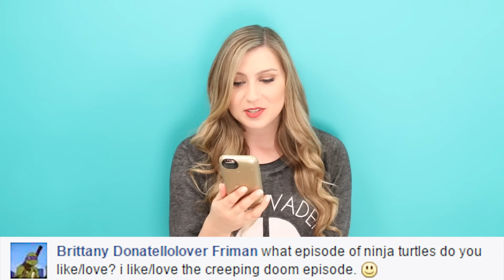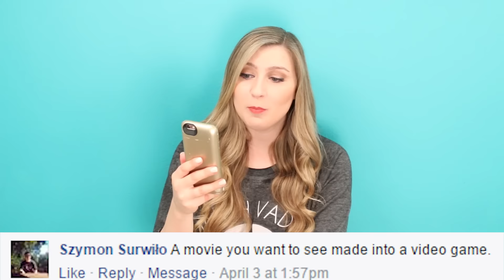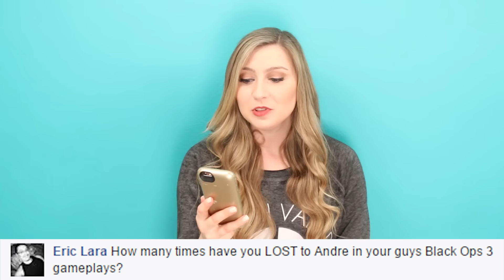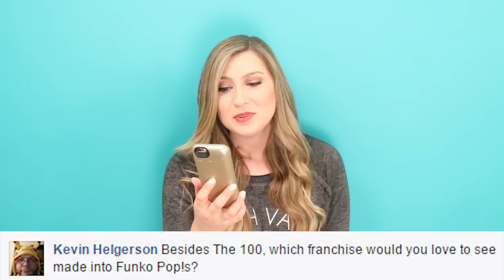TEAM CAPTAIN AMERICA or TEAM IRON MAN? - Q&A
Katie answers fan questions! Captain America Civil War, Are you Team Captain America or Team Iron Man?

FAN MAIL:
1158 26th Street Suite 414